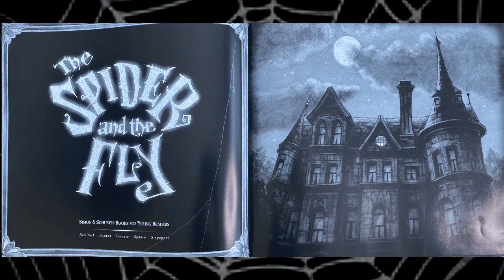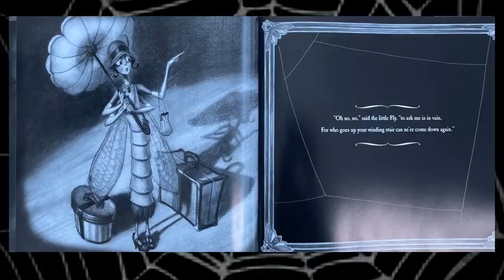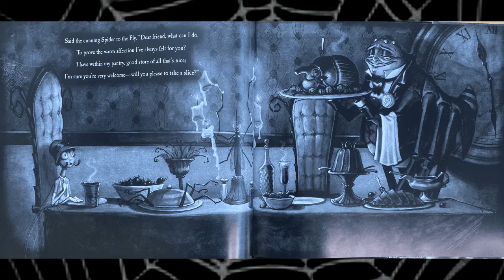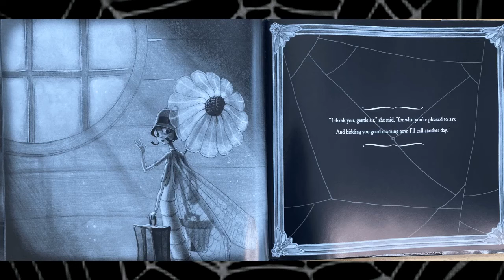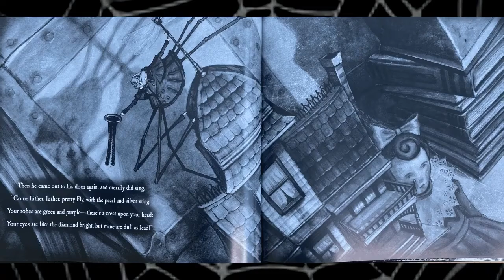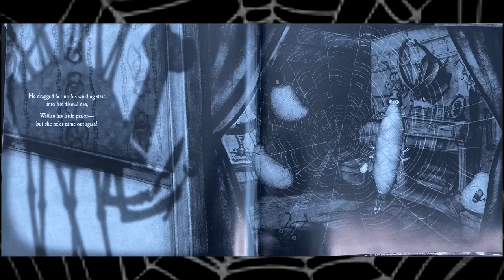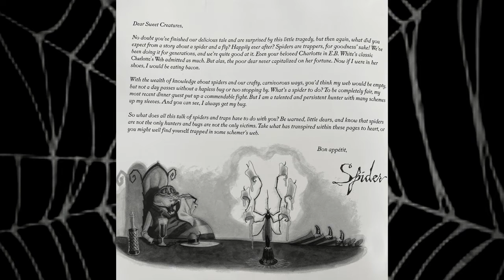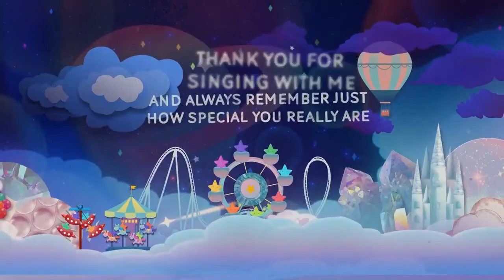Story Time with Nina - The Spider and the Fly (Ep. 49) (Halloween)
IT'S HALLOWEEN! What are Nina and Booky's costumes? Find out as we share the classic story, The Spider and the Fly!

"'Will you walk into my parlor,'
said the Spider to the Fly..."
is easily one of the most recognized and quoted first lines in all of English verse. But do you have any idea how the age-old tale of the Spider and the Fly ends? Join celebrated artist Tony DiTerlizzi as he -- drawing inspiration from one of his loves, the classic Hollywood horror movies of the 1920s and 1930s -- shines a cinematic spotlight on Mary Howitt's warning, written to her own children about those who use sweet words to hide their not-so-sweet intentions.